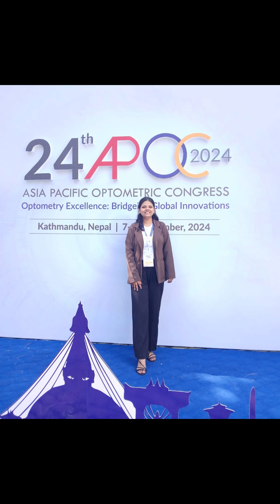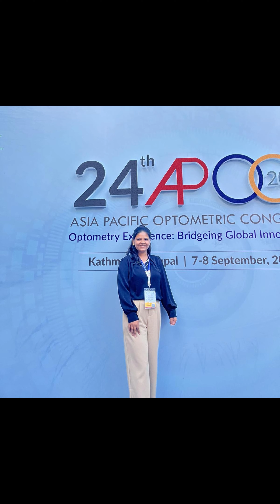24th Asia Pacific Optometric Congress 2024(APOC)